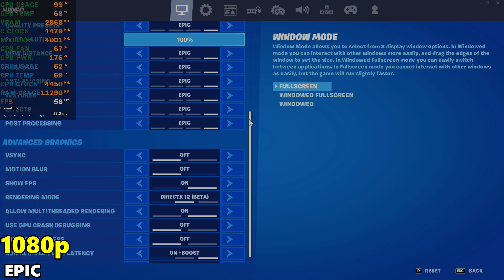GTX 970 FORTNITE CHAPTER 2 SEASON 6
Fortnite chapter 2 season 6 benchmark fps test on GTX 970 4GB G1 paired with Ryzen 5 5600X .. this is only benchmark not pro gaming as im only interested in performance testing..

00:00  1080p PERFORMANCE MODE
02:11  1440p PERFORMANCE MODE
03:10  4K PERFORMANCE MODE
04:10  1080p COMPETITIVE DX12
05:30  1080p EPIC DX12
06:30  1440p COMPETITIVE DX12
07:31  4K COMPETITIVE DX12

PC SPECIFICATIONS:
RYZEN 5 5600X
FREEZER ESPORTS 34 DUO
MSI B550 TOMAHAWK
2X8GB 3733MHZ CL 16
GTX 970 4GB G1
NVIDIA DRIVER 465.89
PSU XFX 650W
CASE SAMA ARK FULL